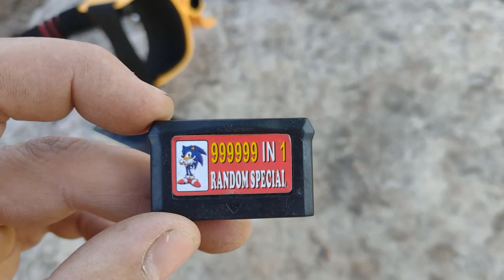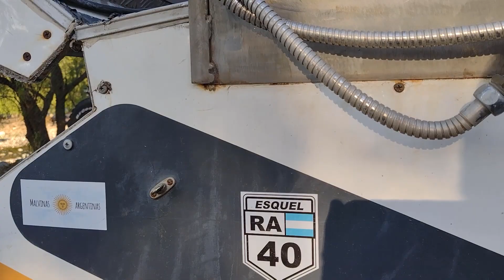Conocimos a Javier Murillo, un viajero de TODA LA VIDA + Detección metálica |ARG 2022|CAP 5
00:00 Detección metálica
08:00 Entrevista a Javier Murillo

Probamos el detector de metales, en el camino conocimos a un viajero de toda la vida.

Entre callecitas de tierra, el sonido de las guitarras y el aire puro de sus paisajes, San Marcos Sierras se disfruta alrededor de sus dos ríos cristalinos y en plena conservación de la naturaleza.

Relajado y tranquilo, este enclave cercano a Cruz de Eje es excelente para disfrutar a paso lento y lejos del estrés. Con una filosofía de vida particular, los lugareños recomiendan caminar despacio, apreciar el aroma de la flora y abandonar el ritmo acelerado.

Pintoresco y llamativo
En el área céntrica, llama la atención una antigua capilla de piedra y adobe de 1734, ubicada frente a la plaza principal Cacique Tulián. En esta plaza se realiza la feria de artesanos, que resalta entre las antiguas construcciones de estilo colonial y fachadas coloridas.

A menos de dos kilómetros, se encuentra el Museo Hippie (único en su estilo en el mundo) que expone una muestra de objetos relacionados con este movimiento contracultural nacido en los años sesenta.

Sin polución lumínica ni calles asfaltadas, este rincón serrano se conoce a otro ritmo.

Aire serrano
San Marcos Sierras es un área natural protegida que invita a disfrutar de su río homónimo. Recorriendo sus orillas, se pueden apreciar morteros de pueblos originarios, una acequia de riego y un antiguo molino. Sumado a esto, esperan dos fuentes de agua hipotermales, imperdibles para darse un chapuzón con propiedades minerales.

Otro de los imanes ineludibles es el cristalino río Quilpo. Con ollitas y extensas playas permite combinar relax y entretenimiento en sus diversos balnearios.

Hay una serie de caminatas muy recomendables para realizar en el día. Está la del cerro de La Cruz, uno de los íconos del pueblo: desde allí, se observa una hermosa panorámica del atardecer. Otra opción similar es la del mirador de la Espina y la del cerro Alfa. A ellas, se agrega el infaltable recorrido por los túneles vegetales: caminos delineados por las copas de árboles silvestres donde se ubican puestos de artesanos y productores locales.

Una exquisitez dorada
Conocida y declarada Capital Provincial de la Miel, aquí se produce una de las mejores mieles orgánicas de Córdoba. Sin duda, visitar a principios de febrero esta localidad es ideal, ya que en ese momento se celebra el Festival de la Miel, que incluye obras de teatro, espectáculos musicales y venta de productos regionales. ¿Un plus? Recorrer El Árbol, un parque temático apícola.

Más información
Cómo llegar: en colectivo, es posible llegar con las empresas Sarmiento y Ersa. En auto, es necesario dirigirse por la ruta E 53 y continuar por el Camino del Cuadrado hacia la RN 38. San Marcos Sierras se encuentra a unos 130 kilómetros de Córdoba Capital, en el Valle de Punilla.

Dónde hospedarse: existe una amplia variedad de alojamientos en esta localidad, para todas las necesidades y gustos. Es posible elegir entre cabañas, hosterías, campings y casas de alquiler.

Gastronomía: la mayoría de los espacios gastronómicos se encuentran frente a la plaza principal o en las cercanías. Hay rotiserías, parrillas y casas especializadas en pastas. Particularmente, destacan las opciones vegetarianas y veganas, con productos regionales y de las huertas orgánicas de los lugareños. Para saborear, el arrope de tuna, la miel, las aceitunas y el queso de cabra son algunos imperdibles.